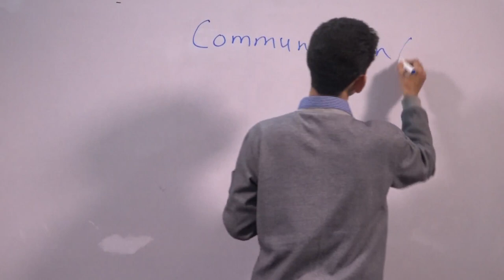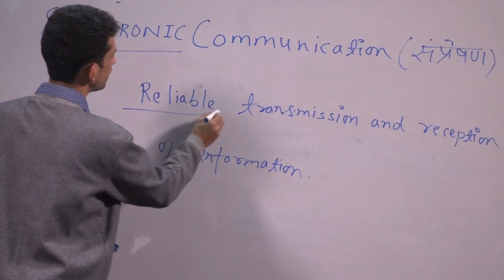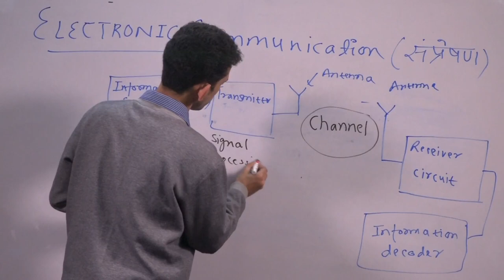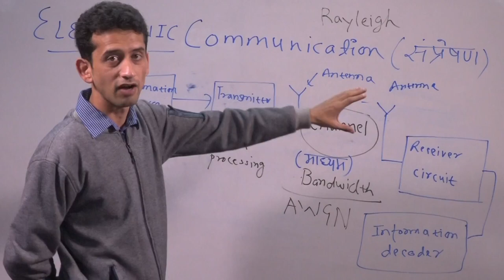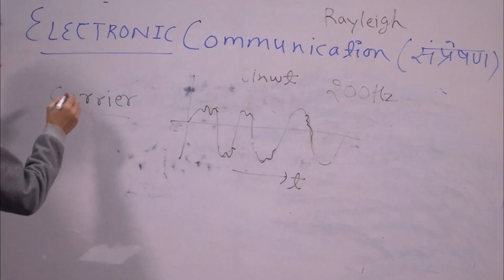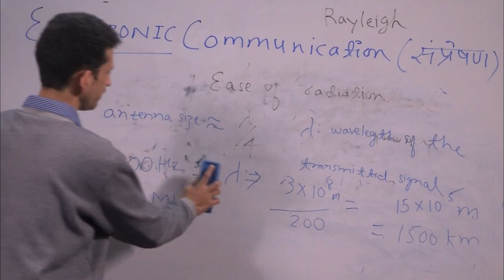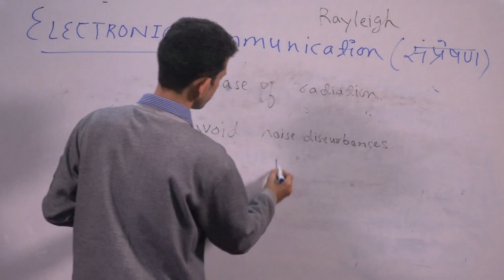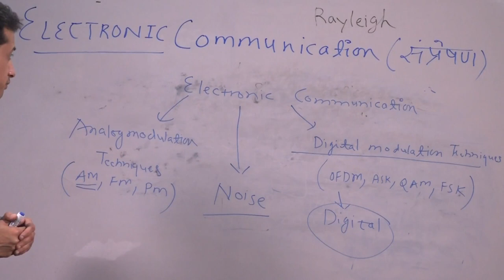Electronic communication Ampltude Modulation By Sagar Sharma